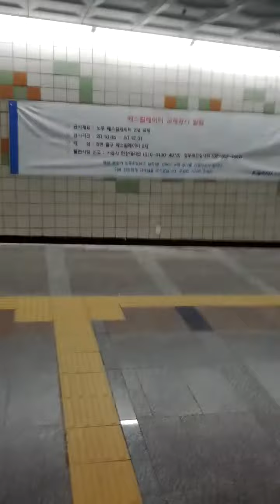Government Complex Gwa Cheon Station(439)-01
Mon 30th Nov 2020(AH 1442 Rabi Al-Thani).